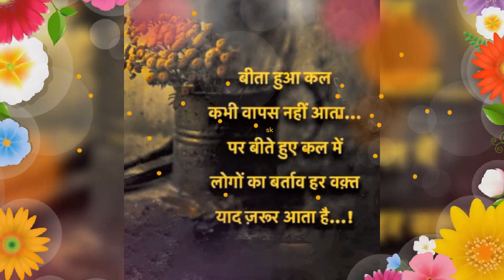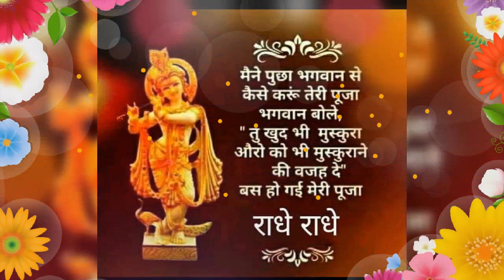God and wonderful✨😍 picture🖼️ this vedio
Beautifu 😎❤🌹❤ picture and wonderful ✨😍 natural photo 😎